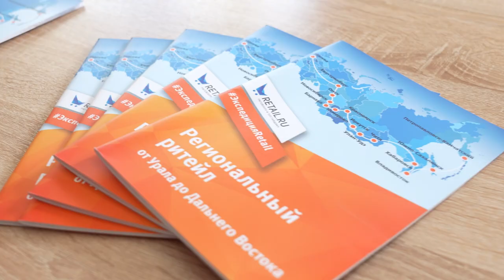Как сети X5 Group работают с категорией ФРОВ: технологии и инновации